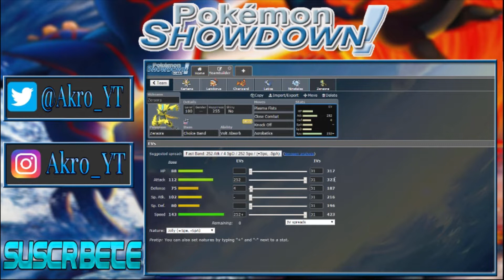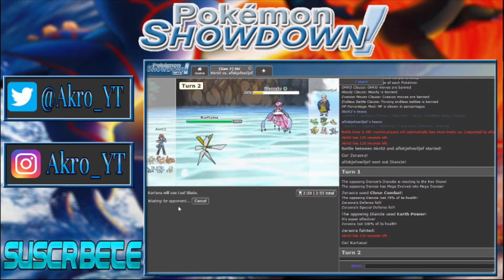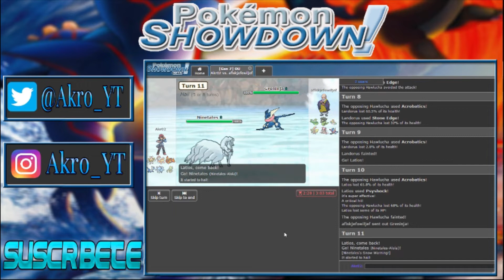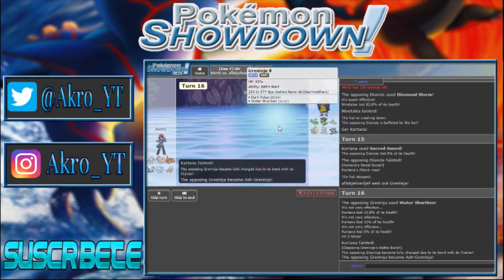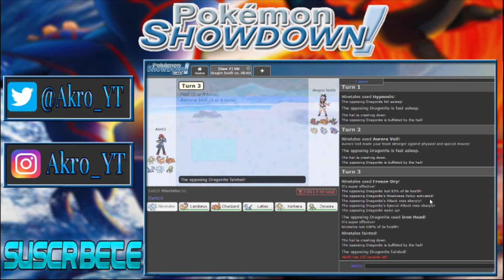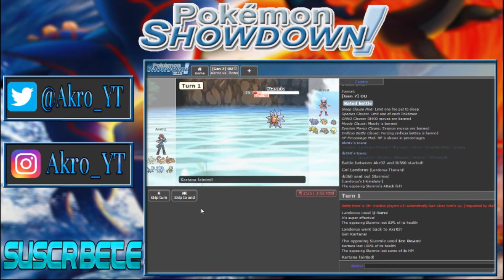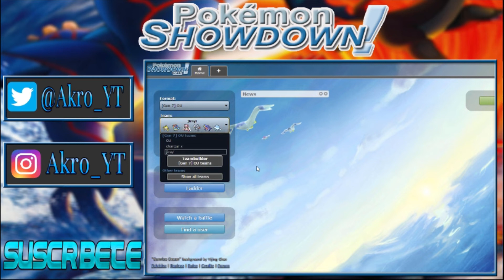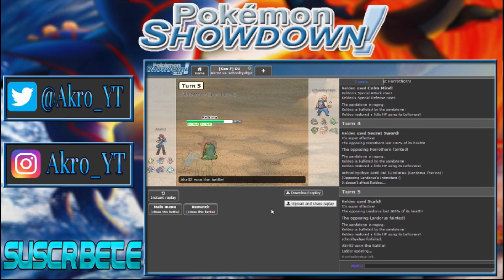Pokémon Showdown | ROAD to TOP 100 Ep.2: ME CAMBIO DE EQUIPO Y PASA ESTO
Realmente no es clickbate XD